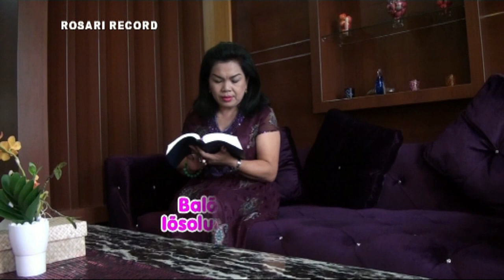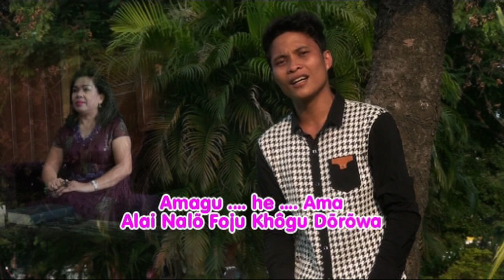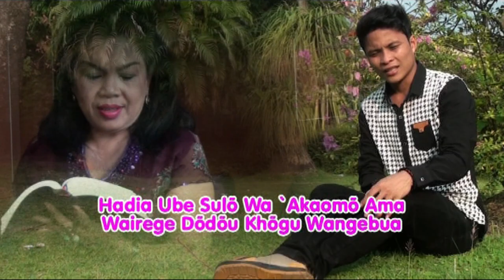Lagu Nias HADFIA UBE SULE - Chestifen Sar